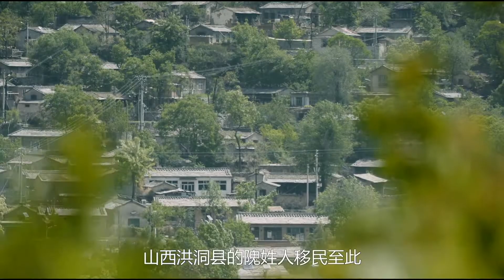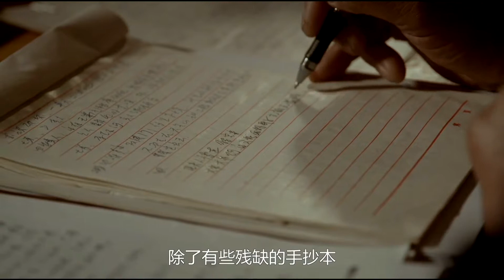【COME ACROSS】 京城深山的老戏骨 芦子水村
墨灰，沉淀在北京市郊房山区芦子水村。为了避免山天成班的传统戏曲在这一代销声匿迹，六十八岁的隗永香组织一群平均年龄七十岁的普通村民将山梆子戏唱响山沟。村夫野老的他们粉墨登场，将淳朴与热爱留存于大地与山林。